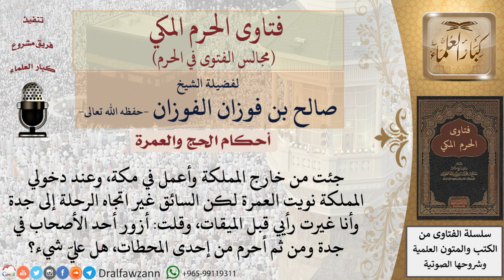ما حكم مَن جاء من خارج المملكة ونوى العمرة ولكنه غيّر رأيه قبل الميقات وذهب إلى جدة وأحرم من هناك؟